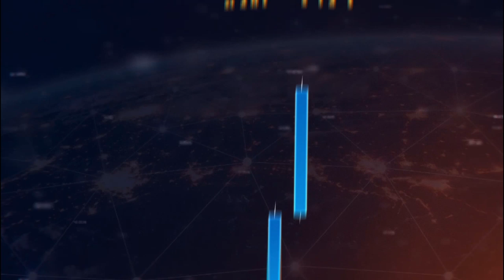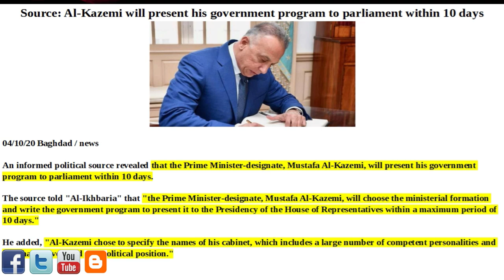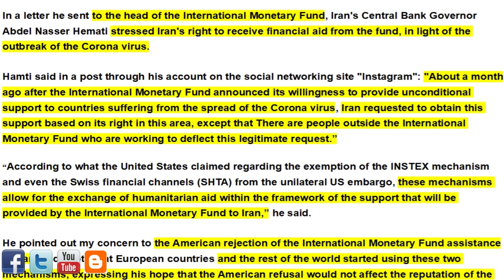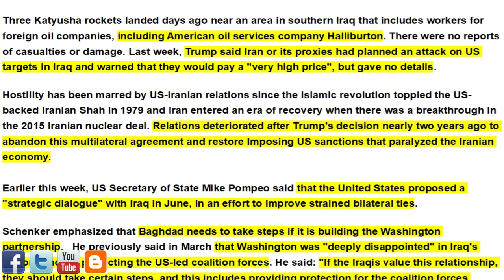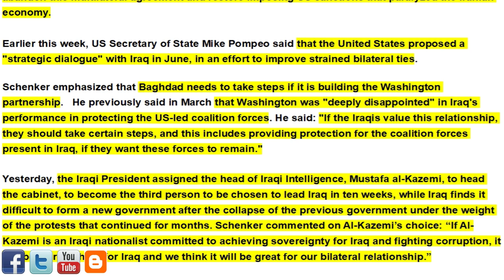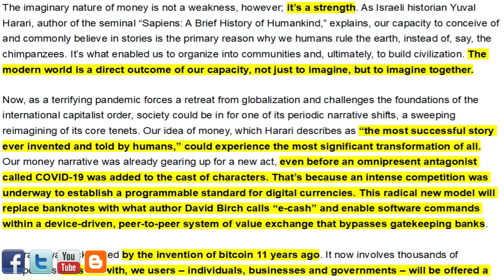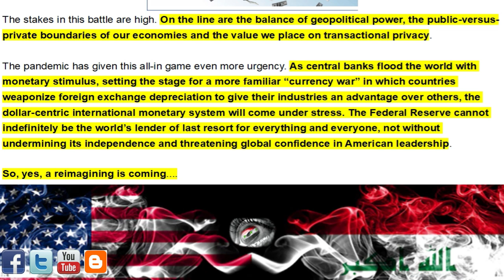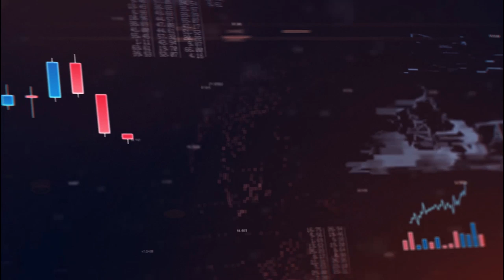🇮🇶10 Days/Al-Kazemi Overwhelming Consensus/Iranian CB Begs IMF/Money Is Undergoing A Global Reset🇮🇶